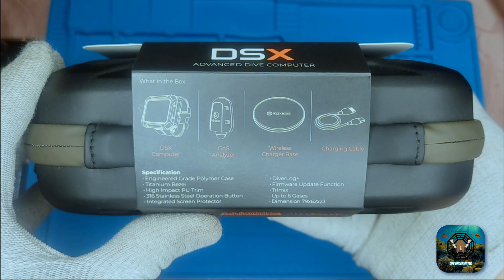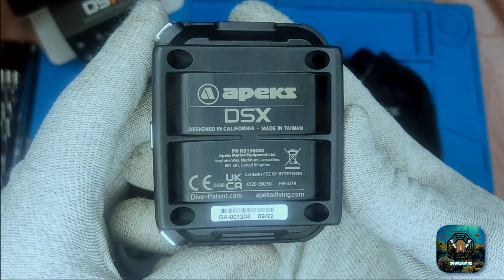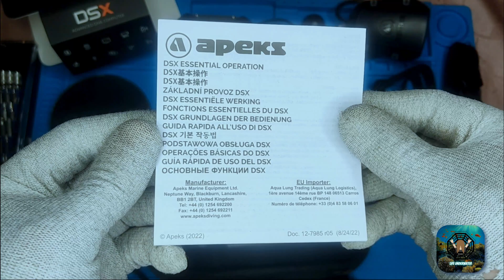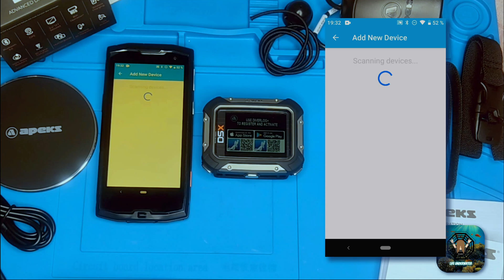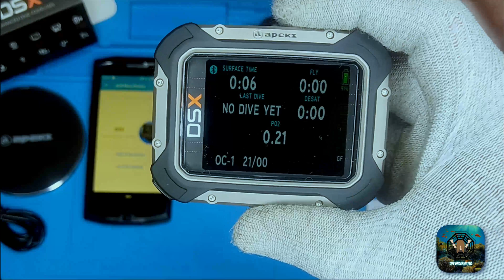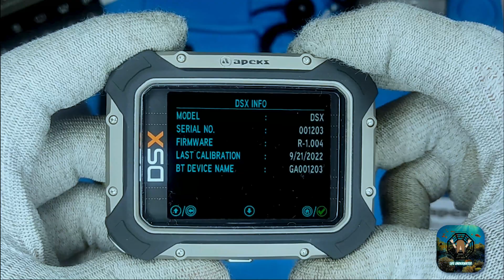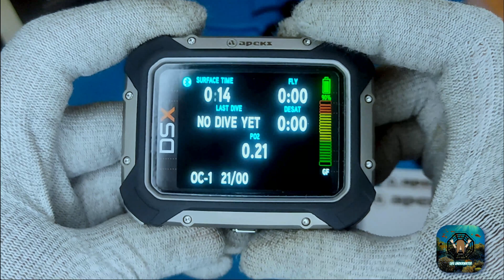Apeks DSX 🤿 Unbox and First Register Quick Procedure | Life Underwater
Technical video showing the unboxing and correct procedure for registering the new Apeks DSX dive computer.